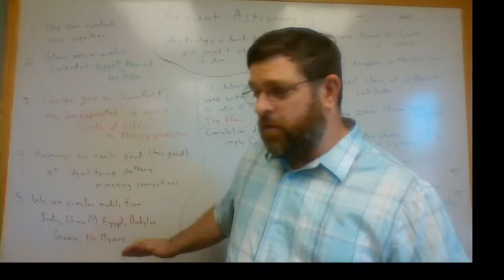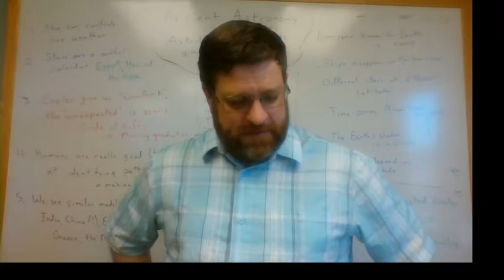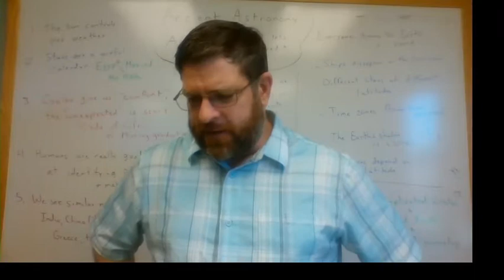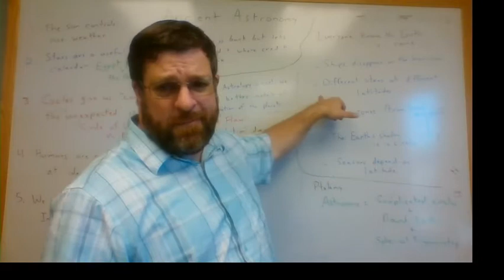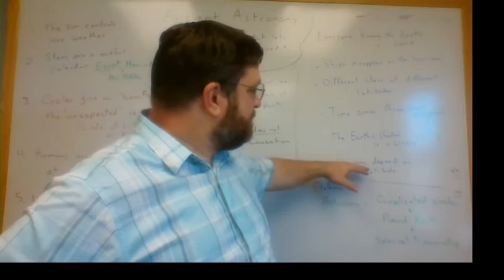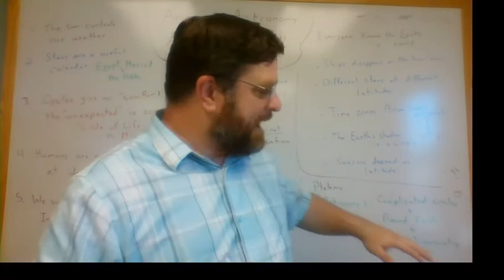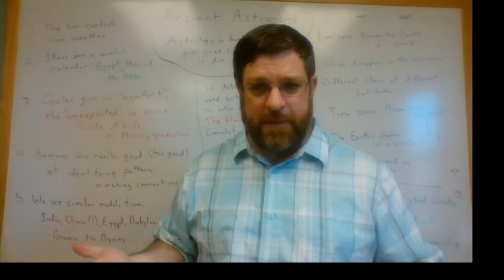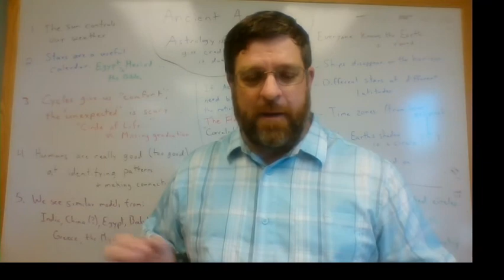3 2 Ancient Astronomy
In which your instructor gets to talk about Ptolemy... and other things.